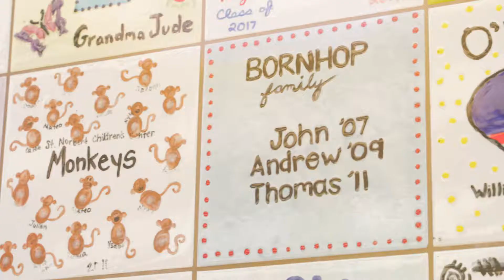Family- A St. Norbert Catholic School Short Film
We are a family that prays together, plays together, and stays together! Come see what St. Norbert Catholic School has to offer your child!